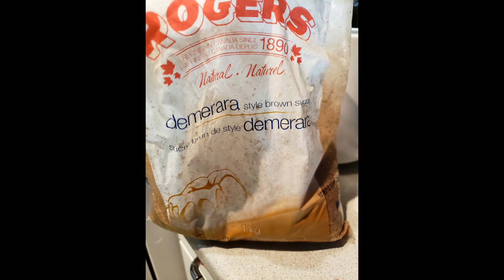Maitim Na Biko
A short video on how to make Filipino Biko.